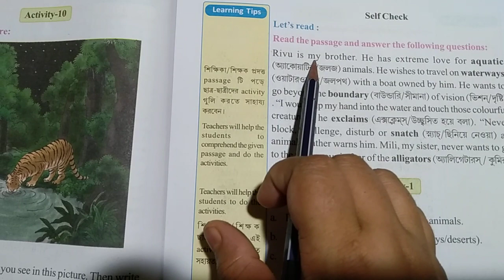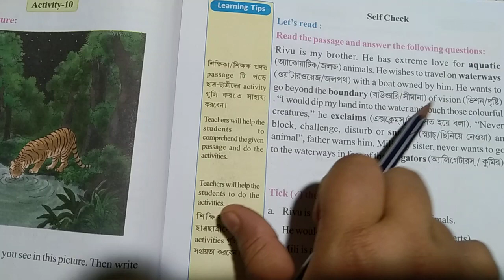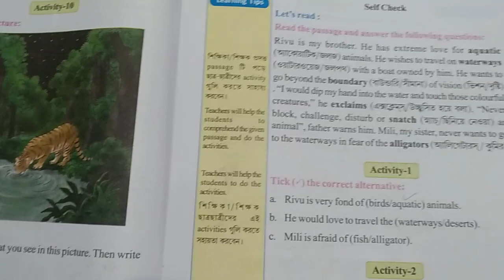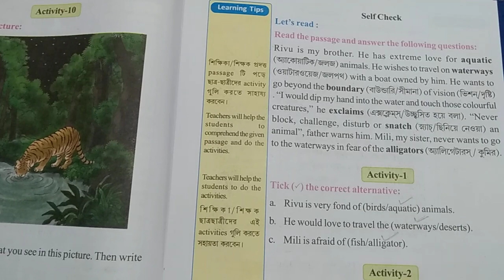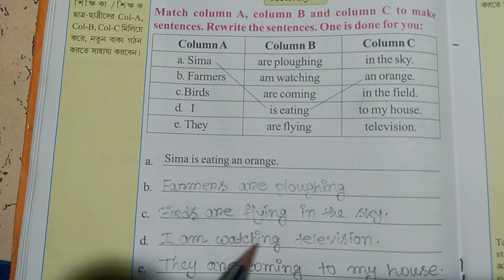Class 4..Wings part-2..Lesson-5..Page-103,104,105..